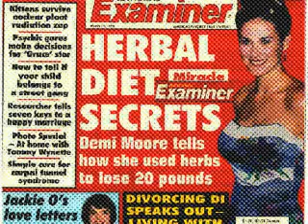WEIGHT WATCHERS BIGGEST LOSER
Learn how to lose weight fast (at least 35 pounds) before your wedding, high school reunion or trip to the beach.

After seeing how to lose weight fast - Please go so you'll understandthe best ways to lose weight how to do this weight loss diet plan to lose weight fast and remember...

After you lose weight fast - you'll need to go back on a permanent weight loss diet plan to keep the weight you lost off forever so you can use my permanent weight loss calculator and one last point...

When you're trying to lose weight fast - Only do it in a weight loss emergency when fast weight loss is necessary like for example...

You may need to lose weight fast within 2 weeks so you can pass a physical so you won't get fired from your job and...

If you don't have weight loss emergency where you don't have to lose weight fast - then it's best you go on one of the permanent fat loss plans

Good luck on trying to lose weight fast and if you ever need help you can always contact me by going to NowLoss.com and asking me a weight loss or body sculpting question.

 Burn fat fast and keep it off forever

After seeing how to lose weight fast - Please go so you'll understandthe best ways to lose weight how to do this weight loss diet plan to lose weight

quick  safe  naturally  permanent  at home  10 days  free  healthy  How  to  lose  weight  fast  and  easy  for  women  teens rapid  weight  loss  tips  how  to  lose  fast  lose  weight  fatloss4idiots  fat  loss  how  to  howtolosefat  fatloss  losebodyfat  bodyfat  losebody  loseweightfast  10lbs  health  fitness  food  drink hollywood diet secret pgx diet star diet secret jenny craig weightloss diet pill quick weight loss diet pill fast weight loss diet pill rapid weight loss diet pill weight loss weight watchers fast weight loss pill new diet pill Herbal Magic Weight Loss. Safe, effective weight loss how to lose weight fast,how to lose weight fast and free,
how to lose weight really fast, how to lose weight fast and easy,  fastest fat loss method
colon cleanse fat loss
herbal remedies for fat loss
home remedies for fat loss
2 week fat loss